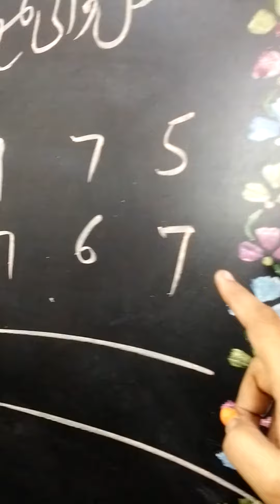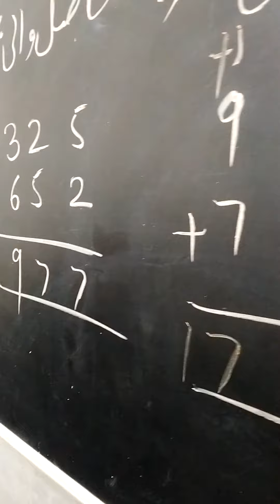18 August 2023(3)